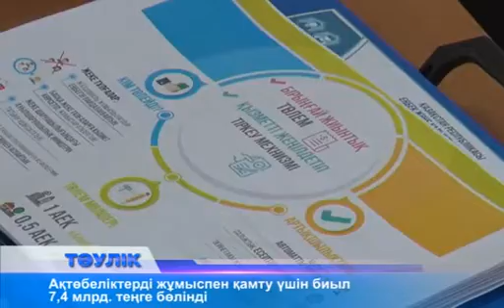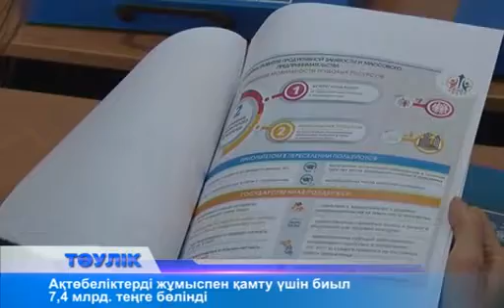2 мың ақтөбелік жұмысшы мамандықтарын меңгерді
2 мыңнан астам ақтөбелік биыл жұмысшы мамандықтарына оқытылған. Ал, 1700-ден көбі уақытша әлеуметтік жұмыстарға орналасты. Бұл туралы бүгін Еңбек және халықты әлеуметтік қорғау министрлігінің өкілі Құттымұрат Шәмшиев  өткізген семинарда айтылды. Облыста 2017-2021 жылдарға арналған бағдарламаны жүзеге асыру үшін биыл 7,4 млрд. теңге қаржы бөлінген. 44 мыңнан көп ақтөбелікті жұмыспен қамту жоспары жыл басында құрылды. Ал, бағдарлама 3 бағыттан тұрады. Алғашқы бағыты - техникалық және кәсіптік біліммен қамтамасыз етіп, қысқа мерзімді курстарда оқыту. Бұл бойынша 3 мыңнан астам азаматты қамту қажет. Ол үшін 2 млрд. теңге жұмсалады. Жастар практикасы бағытына 743 млн. теңге қаражат бөлінген. Қайрат Отаровтың сөзінше, биыл бөлінген қаржының 85 пайызы бүгінге дейін игерілген. Аймақта "Электронды еңбек биржасына" тіркеліп, жұмыс іздейтіндер көбейген. Қазір бұл биржада 1000-нан  астам бос жұмыс орыны мен 3000 жұмыс іздеуші тіркелген.